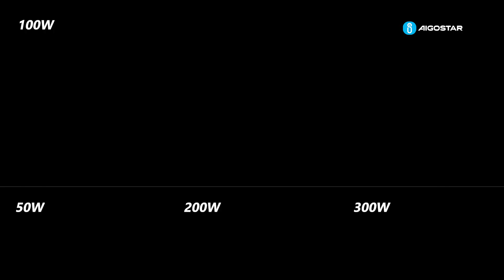SP04 LED Solar Floodlight Black 50W 285722+285739+285746+285753 EN